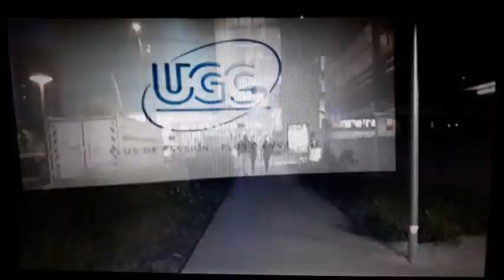Strasbourg Travel Diary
♥♥ Voici toutes les informations de la vidéo ♥♥

Salut aujourd'hui on se retrouve enfin pour mon fameux travel diary à Strasbourg, je vous en parle depuis si longtemps. J'ai mis beaucoup de temps à faire et surtout à monter cette vidéo donc j’espère que ça vous plaira alors... ...Let's GO !

Régularité de ma chaîne:
          -Mercredi à 14h

Love ♥

Yvainie